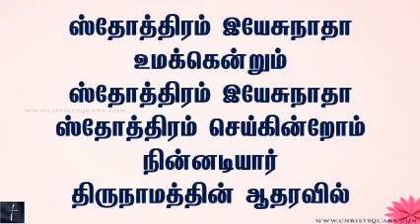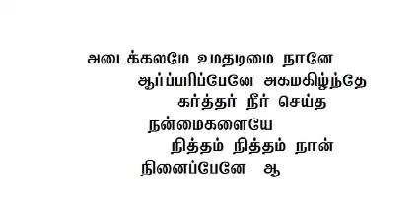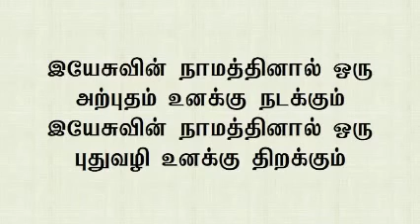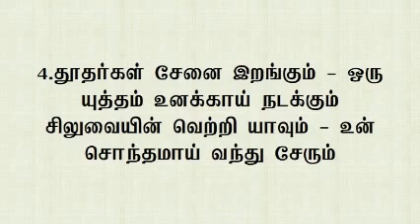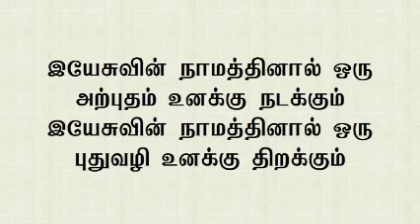SUNDAY SERVICE (29.10.2017) SONGS & WORSHIP